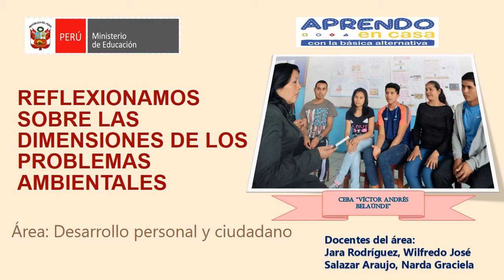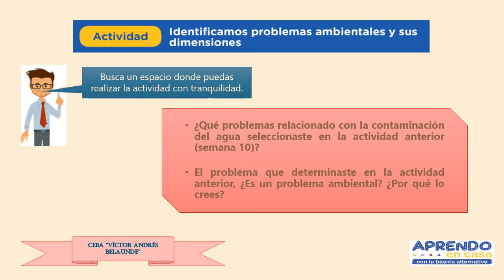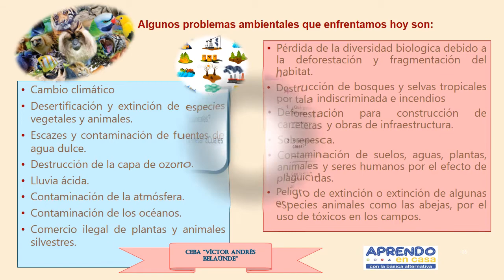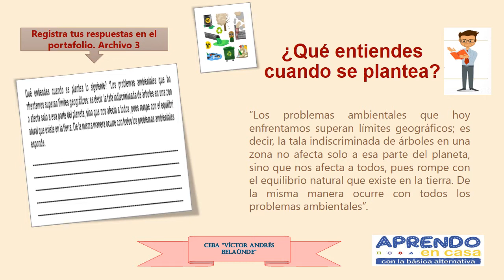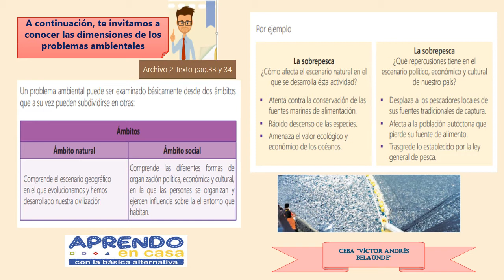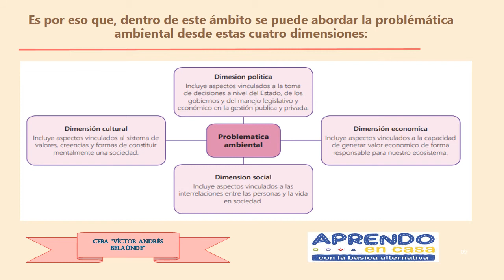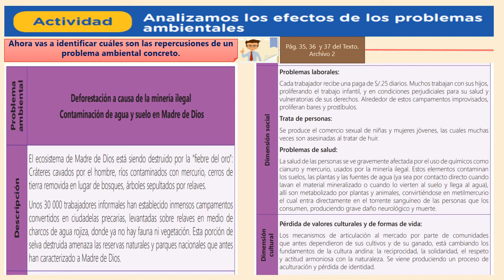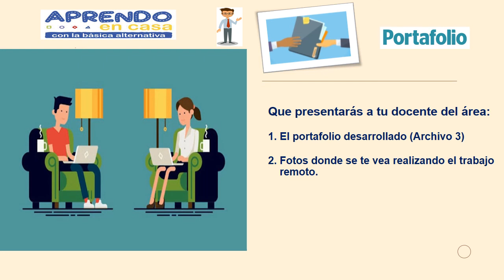REFLEXIONAMOS SOBRE LAS DIMENSIONES DE LOS PROBLEMAS AMBIENTALES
APRENDO EN CASA-EDUCACIÓN BÁSICA ALTERNATIVA-CICLO AVANZADO
ÁREA DESARROLLO PERSONAL Y CIUDADANO